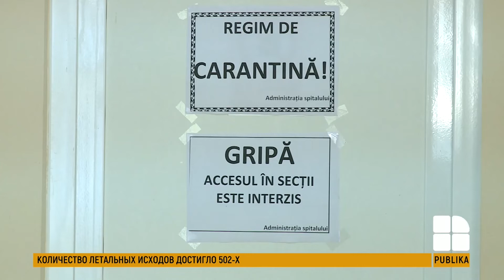Столичные больницы на грани: в июне число пациентов с COVID-19 в Кишиневе утроилось